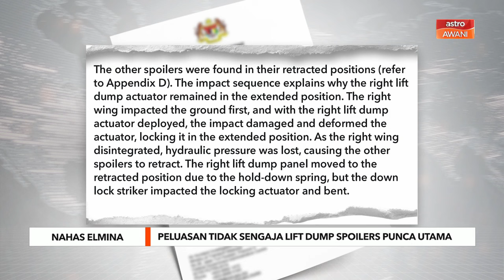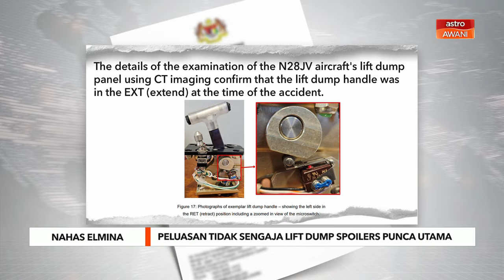Nahas Elmina: Peluasan lift dump spoilers secara tidak sengaja punca utama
Kemalangan itu berpunca daripada sambungan lift dump spoilers secara tidak sengaja oleh kru penerbangan semasa rutin pemeriksaan sebelum pendaratan.